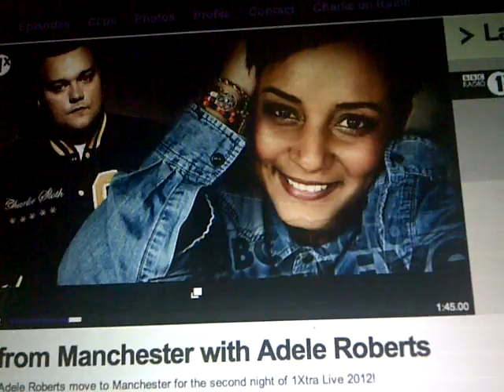1Xtra Radio Live Manchester with Charlie Sloth 13/11/12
Our chance to speak on 1Xtra Radio Live after meeting Misha B, Rio Ferdinand and Brooke Vincent.